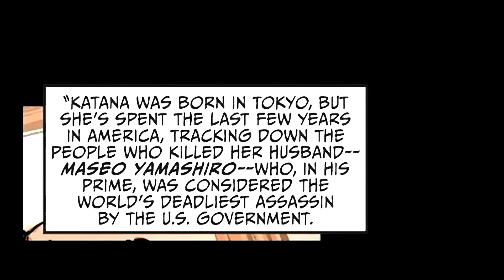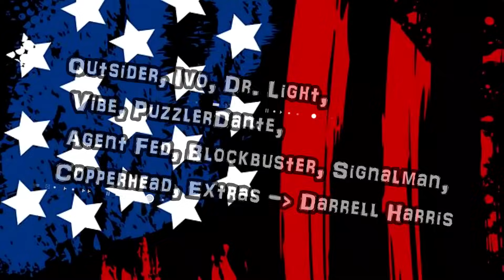Justice League of America (Dangerous) Motion Comic Movie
A new JLA (Stargirl, Green Lantern, Green Arrow, Hawkman, Martian Manhunter and more) is formed under the leadership of Steve Trevor and Amanda Waller to track down a group called the Secret Society of Supervillains who are plotting to unleash a terrible power.

Comic Book Contributors
Geoff Johns
David Finch